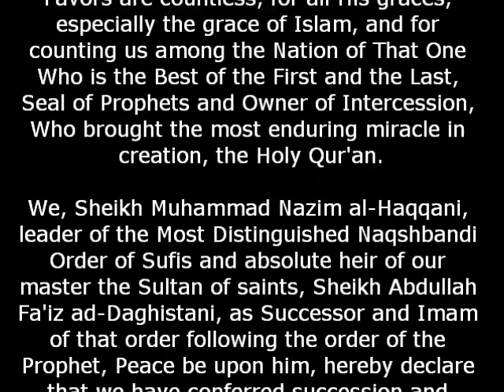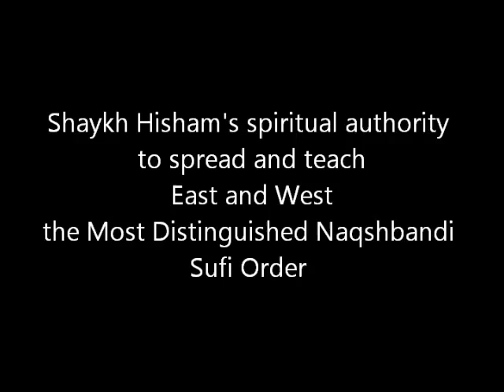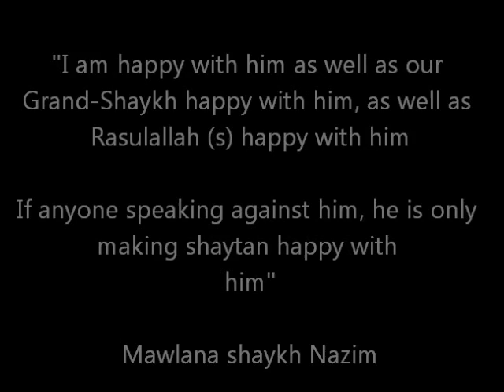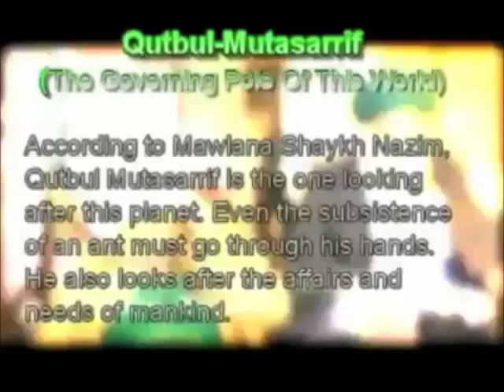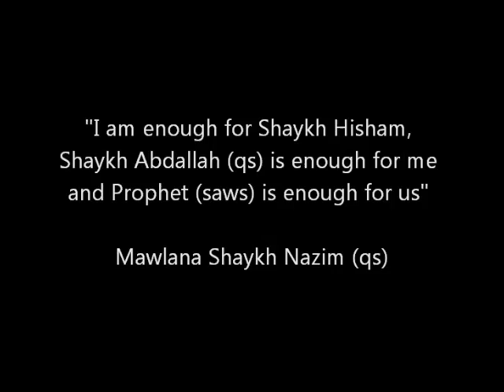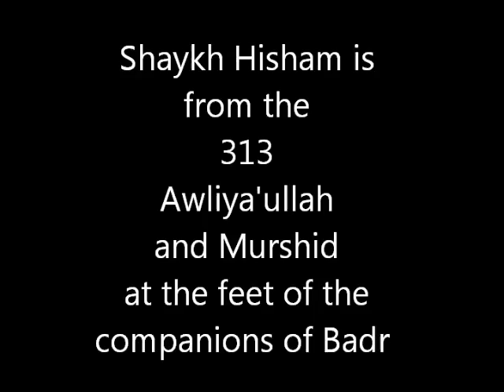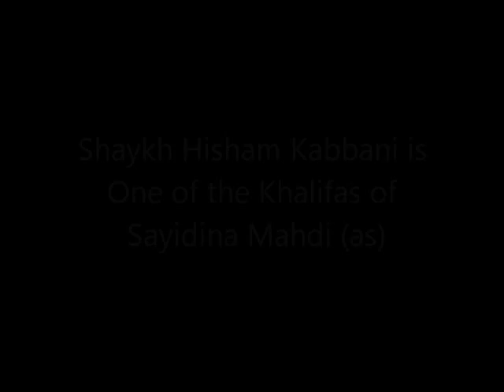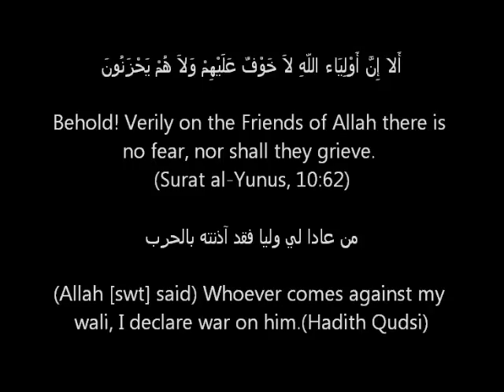Shaykh Hisham spiritual authority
Mawlana Shaykh Nazim confirms Shaykh Hisham spiritual authority and Khilafa in the Naqshbandiyya Nazimiyya Tariqa